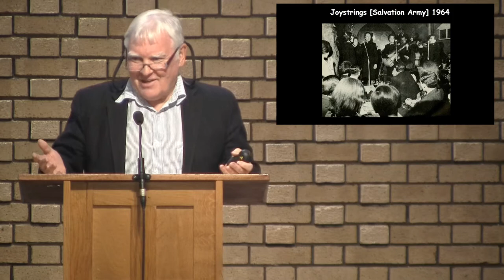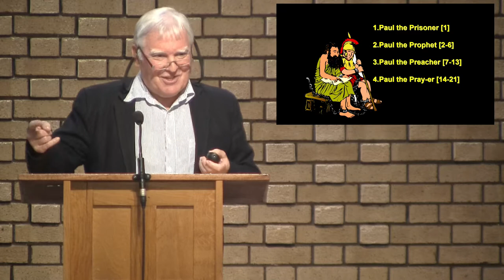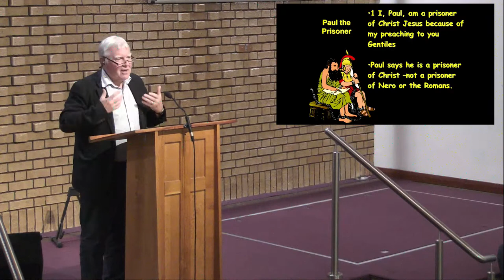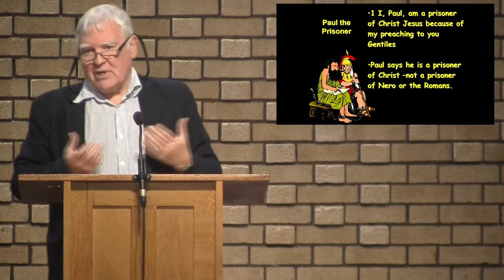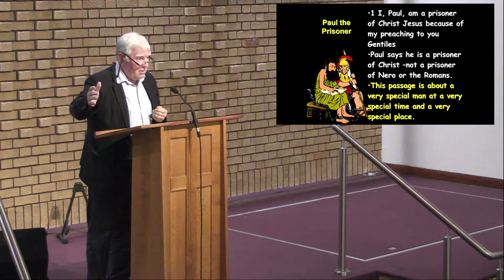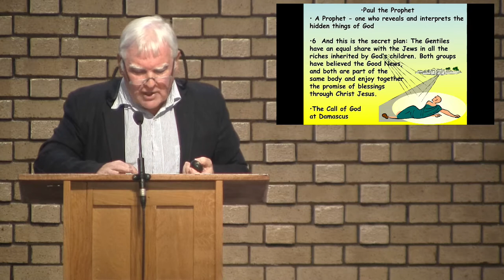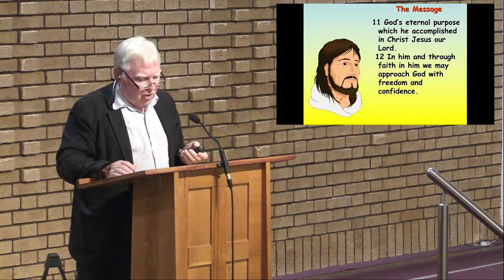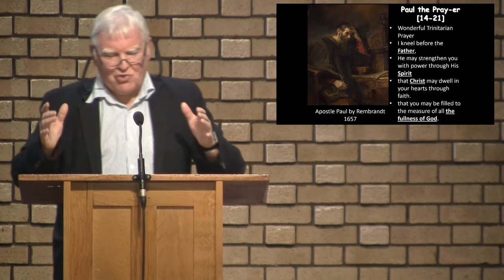22 Oct 2017 pm Alastair Simmons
Westwoodhill Church - Ephesians Series